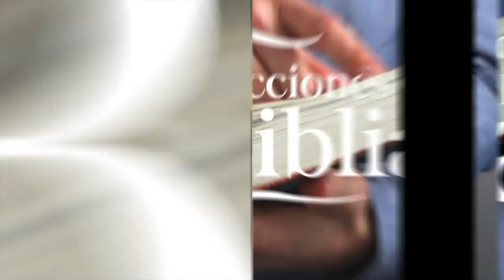Preludio del Descanso - Lección de Escuela Sabática 22 Ago. 2021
La lección de este día se titula "Preludio del Descanso", presentada por el Pr. Ever Roblero.